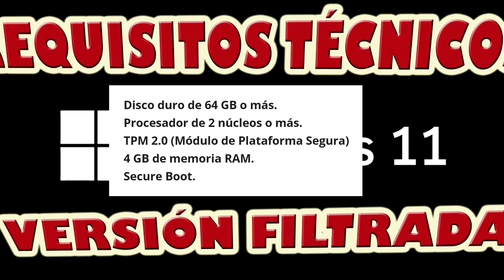Windows 11. Requisitos Técnicos de la Versión Filtrada.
Explicación e información sobre los requisitos técnicos de la versión filtrada de WINDOWS 11 el nuevo sistema operativo de microsoft que será proximamente anunciado.

Windows 11. Technical Requirements for the Filtered Version.
Explanation and information about the technical requirements of the leaked version of WINDOWS 11, the new microsoft operating system that will be announced soon.

Windows 11. Requisitos técnicos para a versão filtrada.
Explicação e informações sobre os requisitos técnicos da versão vazada do WINDOWS 11, o novo sistema operacional da Microsoft que será anunciado em breve.

Windows 11. Requisiti tecnici per la versione filtrata.
Spiegazione e informazioni sui requisiti tecnici della versione leaked di WINDOWS 11, il nuovo sistema operativo Microsoft che sarà annunciato a breve.

Windows 11. المتطلبات الفنية للإصدار المصفاة.
شرح ومعلومات حول المتطلبات الفنية للنسخة المسربة من WINDOWS 11 ، نظام تشغيل مايكروسوفت الجديد الذي سيتم الإعلان عنه قريباً.

Windows 11. Technische Anforderungen für die gefilterte Version.
Erklärung und Informationen zu den technischen Anforderungen der geleakten Version von WINDOWS 11, dem neuen Microsoft-Betriebssystem, das in Kürze angekündigt wird.

Windows 11. Exigences techniques pour la version filtrée.
Explication et informations sur les exigences techniques de la version divulguée de WINDOWS 11, le nouveau système d'exploitation Microsoft qui sera annoncé prochainement.